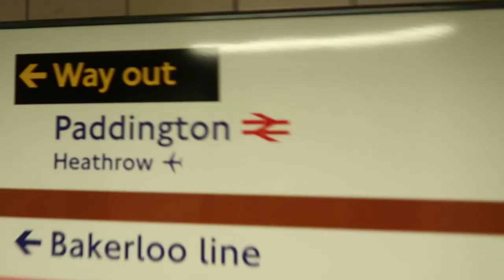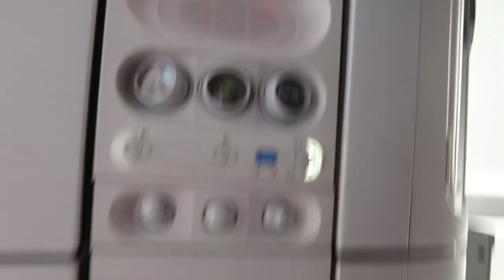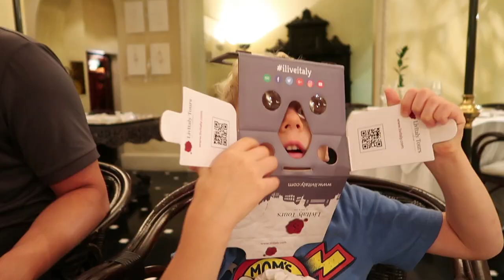What's a Bidet? Our First Day in Italy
What is a Bidet?  Episode 9 - One Suitcase Four Kids
We take our family of six to Europe -- with just one small suitcase!
We discover a bidet in our new hotel in Rome and the kids have a grand time trying to figure out what it's used for.

More Chris:
Twitter! BallingerFamily
Facebook: Chris Ballinger & Ballinger Family
Musical.ly: BallingerFamily

Ballinger Family
2674 East Main Street, Suite E-747